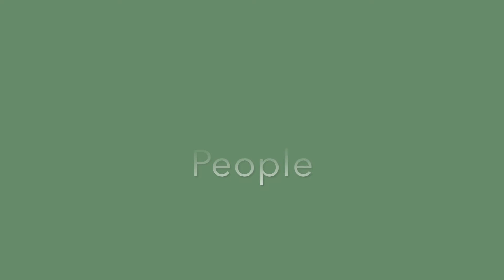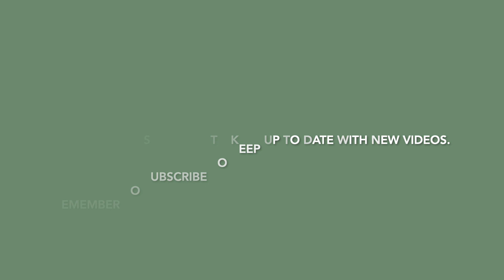Series 3 Bite #1: Leading People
Welcome to the 3rd series of Business Bites!

This series we will focus on our PEOPLE- that work for us, we work with and our customers.

This first bite is titled "Leading People".